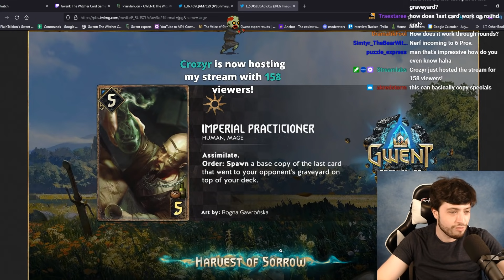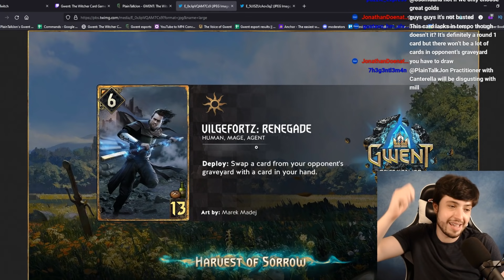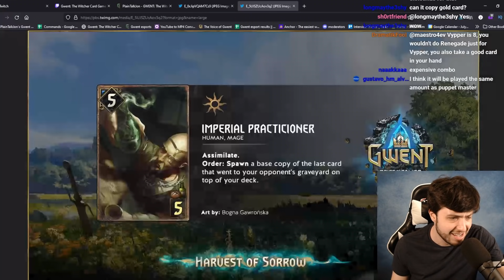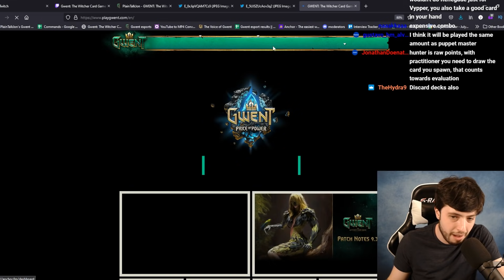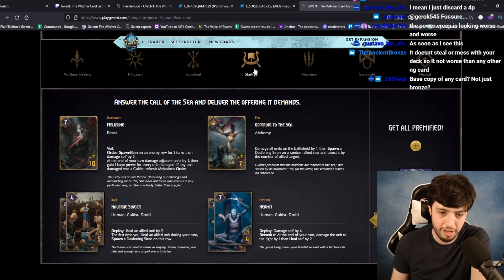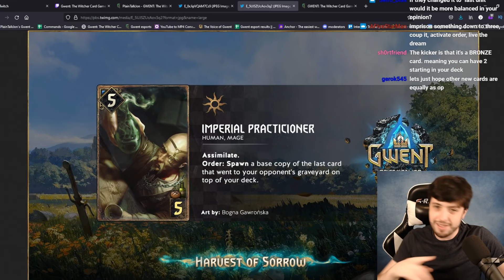First Broken Card? I'm Scared! - Harvest Of Sorrow Spoilers Part 3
Harvest of Sorrow is Gwent newest expansion and today's Nilfgaard spoilers are Vilgafortz: Renegade and Imperial Practitioner. One of these cards scares me!

Vilgafortz: Renegade is not that card but it is an interesting card. It has good synergies late game or with Vypper in round 1. It can easily set up a powerful assimilate turn and make echo cards dangerous to use. The ability is cool but the 13 provision cost is not. For 13 provisions, I typically want a card that can win a round by itself (Kelly, She Who Knows, Eist, Gedy). I can't wait to meme with this though.

Imperial Practitioner is a very dangerous card. Unless the sheer points that bronze cards can generate gets super power crept (9-11 points per bronze instead of the usual 8), this card is insane. The card warps the ENTIRE game around it. Even if your opponent dodges all your schemes, it's also an engine. There is no downside to this card. It can win you games by itself and if your opponent kills it, it probably traded even on provision since most 5 damage cards cost 5 provisions. Do not sleep on this card. It looks to be amazing!